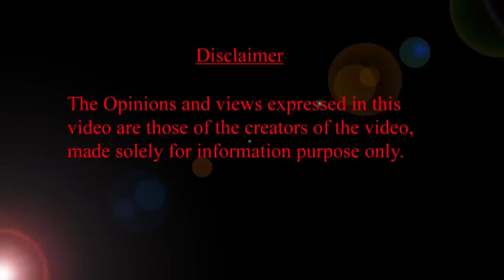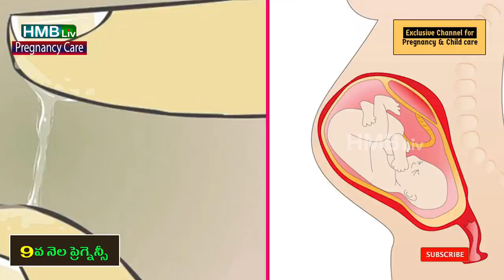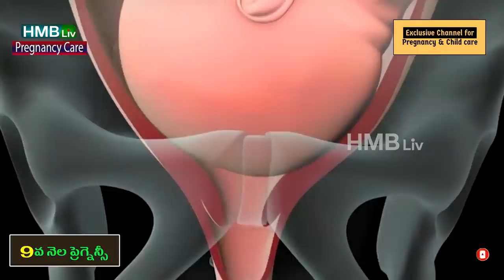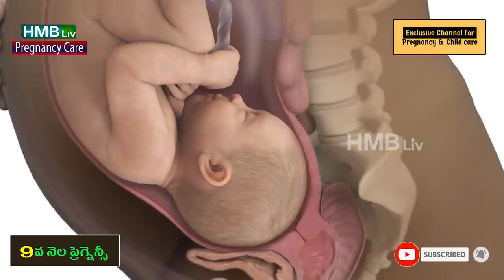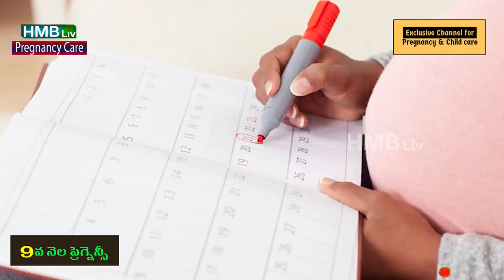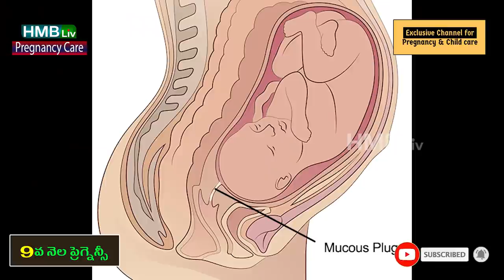9వ నెల ప్రెగ్నెన్సీ ఎలా ఉంటుంది? | 9th Month pregnancy what to expect?| Normal Delivery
00:00:00 Video starts
00:00:28 మూత్ర విసర్జన ఎక్కువగా ఉందా?
00:00:50 బ్రెస్ట్ మిల్క్ అప్పుడే వచ్చేస్తుందా?
00:01:11 కొద్దిగా బ్లీడింగ్ అయిందా?
00:01:40 Water breaks
00:02:05 Baby dropping
00:02:55 Less Baby movements
00:03:13 డెలివరీ ఎప్పుడు?
00:04:08 over due baby (POST TERM BABY)
00:04:50 Pre Labor symptoms
00:05:33 : Video ends

ABOUT THIS VIDEO:9 నెలలో ఉన్న గర్భిణులకు ఇంకా కొన్ని రోజుల్లో డెలివరీ అయిపోతుంది. బేబీ బయట ప్రపంచంలోకి వచ్చేస్తుంది. తొమ్మిదో నెలలో ఎలాంటి లక్షణాలు మార్పులు ఉంటాయి ఈ వీడియోలో తెలియచేశాం.

what to expect in the last month of the pregnancy? must watch for all the pregnant women.

మా చందాదారులు కొనుగోలు చేసిన ఉత్పత్తులు